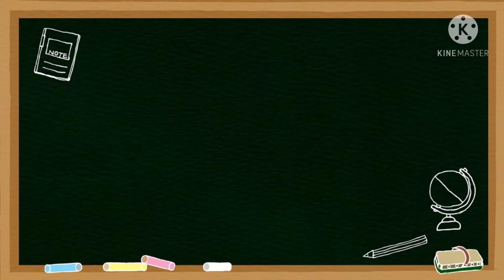உருவு கண்டு எள்ளாமை | WOW Amudhasurabhi கதைப்போமா | குழந்தைகளுக்கான கதைகள்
உருவு கண்டு எள்ளாமை |

WOW Amudhasurabhi கதைப்போமா - 2 |

 குழந்தைகளுக்கான கதைகள்...